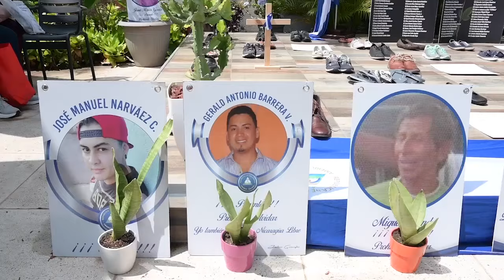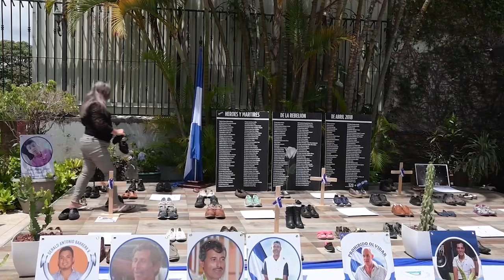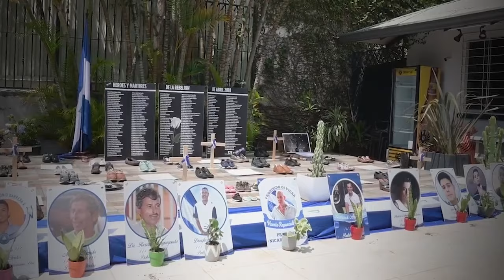“Huellas de la rebelión de abril”, un homenaje a las víctimas de la represión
"Huellas de la rebelión de abril", es un espacio de reflexión y acompañamiento para las madres de las víctimas mortales de la represión, que se realiza por tercer año consecutivo en Costa Rica.
El homenaje que convocó a las madres y familiares de las víctimas en el exilio contó también con la presencia del ex presidente de Costa Rica, Luis Guillermo Solis y  la representante de la Organización de los Estados Americanos Milagro Martínez
Durante el homenaje á sus hijos las madres de abril colocaron en el altar, los zapatos que andaban puestos cuando fueron asesinados También reivindicaron sus demandas.